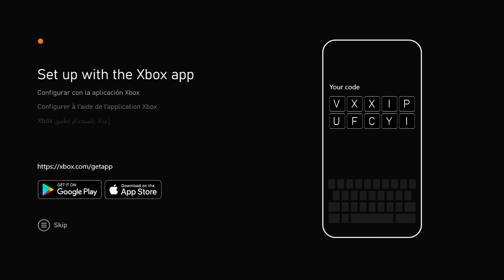Xbox One Series S First Boot 🎮 GameTime 🎮 TechGeekGaming